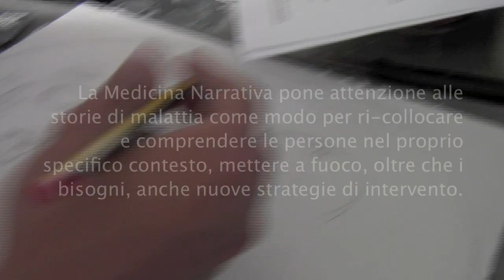La medicina narrativa agli occhi dei giovani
Un video creato da alcuni dei ragazzi partecipanti al progetto "Di testa mia" di ASL e Regione Toscana. Come vedono i ragazzi la Medicina Narrativa?